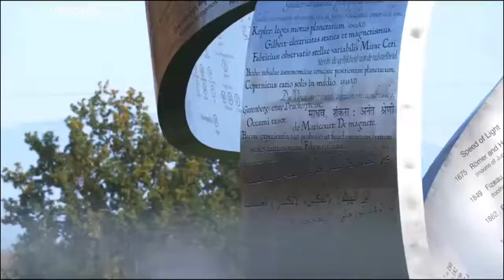‘Behind the Science’: an exclusive visit at CERN of Geneva (Ep 4)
Welcome to ‘Behind the Science’ a very special journey inside Cern, the world most famous centre of research in physics. This is one of the places on the planet where you can find the biggest number of Nobel Prize.

But when a breaking news comes up, how many other people have worked behind the scientist to make this possible?

In each episode of our mini-series « Behind the Science » we have met the people giving a daily contribution to that outstanding scientific machine. They have told us about their experiences, successes, challenges and passions.

For this last chapter, we introduce you Charlotte Warakaulle, Director for International Relations.

EPISODES:

1 - Stefan Lueders: Computer Security Officer

2 - Giovanna Vandoni: Project engineer in HiLumi

3 - Katy Foraz: Responsible for the coordination and installation schedule of the LHC machine
Play Video
Play
Current Time
0:00
Loaded: 0%
Progress: 0%
Duration Time
2:46
Mute
Quality
720p
HD
Fullscreen